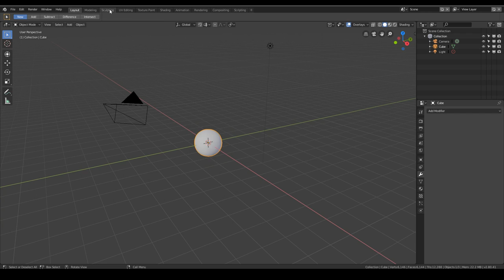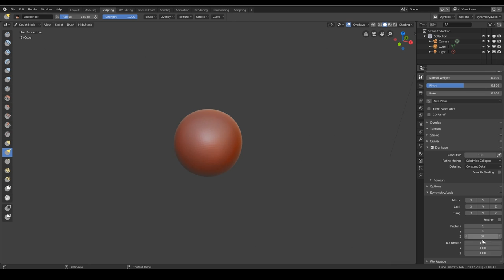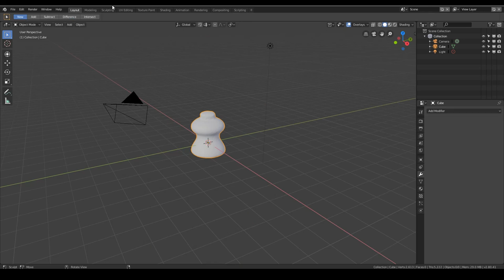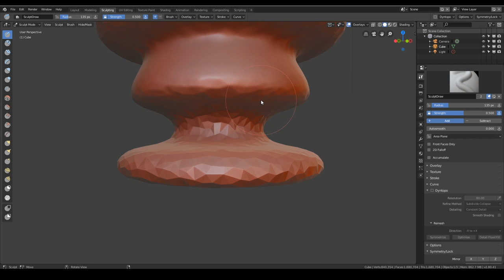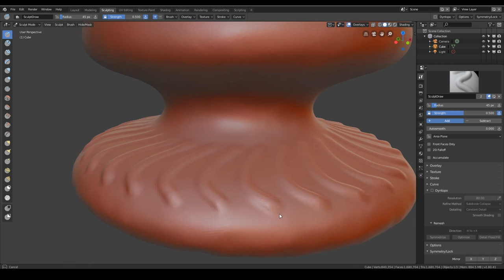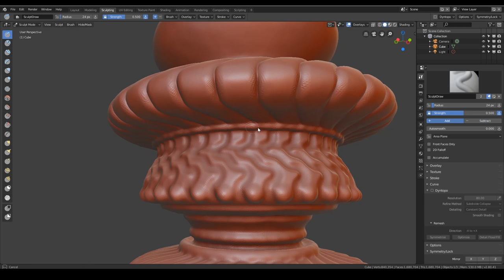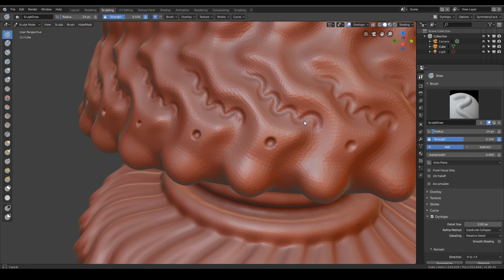How to Make Ornaments Really Quickly | Blender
In this video I will show you how you can use the radial sculpt tools to sculpt a detailed intricate ornament.

*Cheapest:*
Veikk a30 £35.91 - cheapest

*My Favourite:*
Veikk a50 £38.30

Display Tablets
*My Favourite*
VEIKK VK1560

Heard good things:
Amazon 13 inch

Cintique 22”HD
£1,413.78

pro 13 £1600
pro 16 £2000